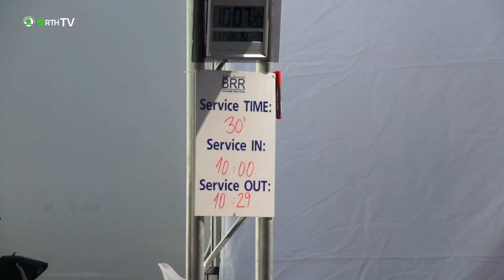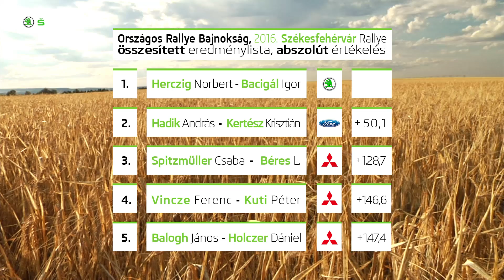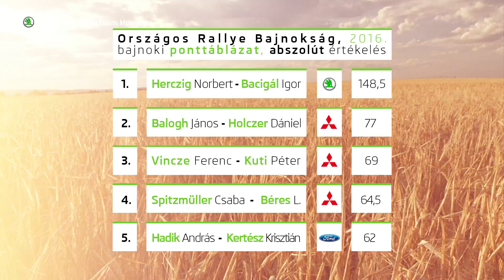2016., ŠRTH Magazin, Székesfehérvár Rallye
2016., ŠRTH Magazin, Székesfehérvár Rallye

A ŠKODA Rally Team Hungaria magazinjának a 2016-os 2016., ŠRTH Magazin, Székesfehérvár Rallye-n készült epizódja. A csapat versenyzői ezen a futamon is a dobogó legfelső fokára állhattak, így a-mellett, hogy továbbra is 100%-os mérleggel vezetik a 2016-os magyar Országos Rallye Bajnokságot, már öt futam után be is biztosították bajnoki címüket is. A Herczig Norbi, Bacigál Igor, Fabia R5 trió következő versenye a Kosice Rallye, melyet szeptember 09-11. között rendeznek majd. Várunk Benneteket szeretettel, Kassán is!

Köszönjük Budai Ferinek és Vass Ferinek a remek archív felvételeket!  ;)